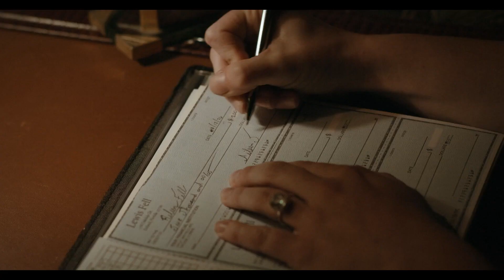Монстр: Начало (2021) — Русский трейлер фильма (ОСНОВАНО НА РЕАЛЬНЫХ СОБЫТИЯХ)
Дата выхода (мир) – 7 октября 2021

Оригинальное название: Aileen Wuornos: American Boogeywoman
Страна: США
Режиссер: ужасы, триллер, драма
Жанр: ужасы, триллер, драма
Дистрибьютор: Каскад фильм
В главных ролях: Пейтон Лист, Тобин Белл, Лидия Хёрст, Свен Теммел, Эндрю Биернат, Эшли Этвуд, Линкольн Браун

В поисках новой жизни Эйлин приезжает во Флориду, где выходит замуж за президента яхт-клуба и попадает в высшее общество…